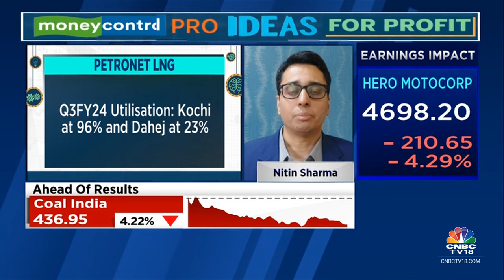Moneycontrol Pro Ideas For Profit: Petronet LNG | CNBC TV18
MC Pro | In our special segment 'Ideas For Profit', Moneycontrolcom's Nitin Sharma tells us why Petronet LNG is an interesting stock to bet on.

n18oc_business